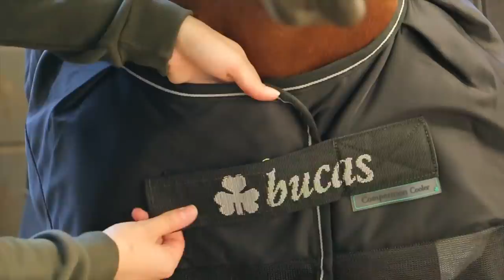Van verzorgpony naar springpaard | Het verhaal van Romy van der Linden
Wil je kans maken op de Competition Cooler die Romy in de video gebruikt? Ik geef dit keer twee Competition Coolers weg!
Om mee te doen moet je het volgende doen:
- Op instagram @kampioenpaarden, @bucasblankets en @spaceofstories volgen
- Laat hieronder in een reactie weten dat je meedoet en waarom je de deken wil winnen!

Veel succes! De winnaars worden over een week op instagram bekend gemaakt.

Blijf op de hoogte en volg me op instagram!

Heb je mijn Facebook-pagina al geliked?

Hoi, wat leuk dat je kijkt naar Kampioen!

Ik ben Emma en ik maak verhalen over paarden! 🐎 Zo vind je op mijn kanaal verhalen van andere paardenyoutubers of ruiters, maar ook gratis te kijken series over paarden, zoals Licht & Duisternis en Ruiters & Rozetten!🐴

Uploadschema
► Vrijdag om 15:00 een nieuwe video!